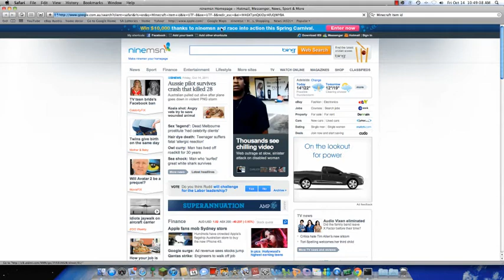Ekrocks99 and Lachydaking (Part 19) Spiders!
Hey YouTube, This is part 19 of our online Gameplay with Ekrocks99 and Lachydaking.